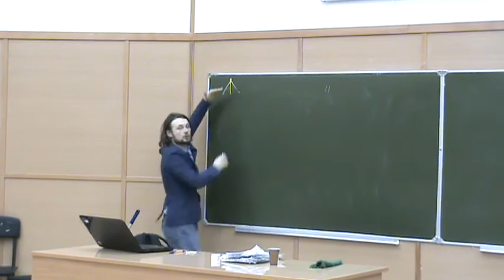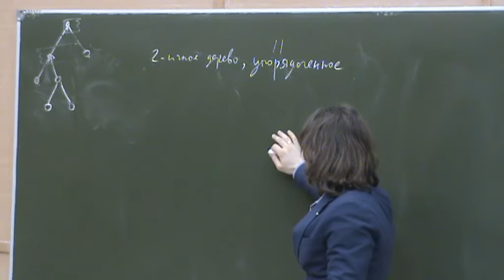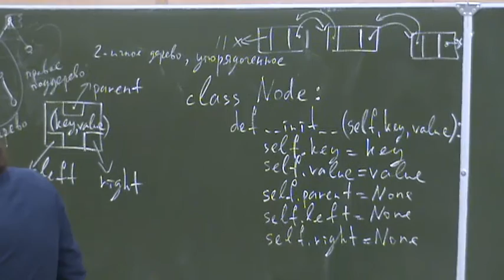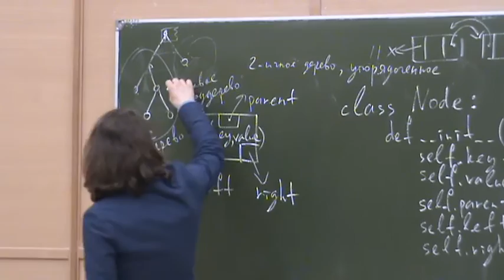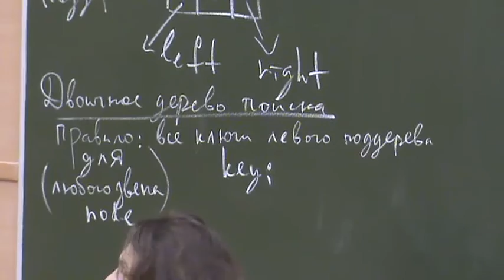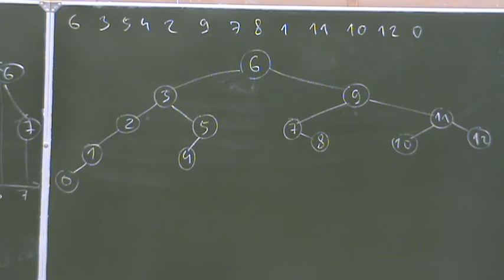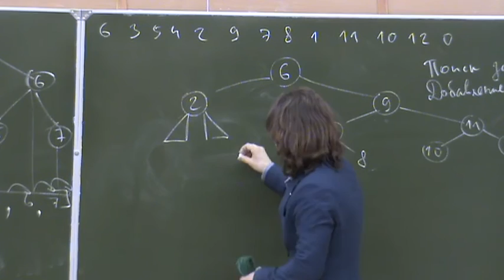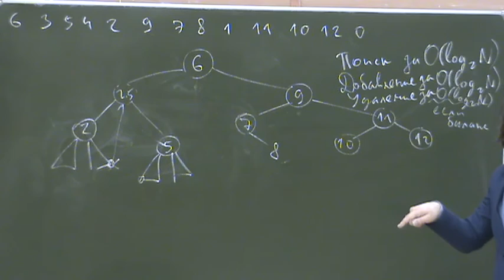Информатика первого года, семестр 2, лекция 7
Прочитана 21 марта 2017 года

Темы, рассмотренные на лекции:
- Двоичное дерево поиска.
- Хранение двоичного дерева поиска в памяти ПК.
- Асимптотика поиска, добавления и удаления элемента в двоичное дерево поиска.